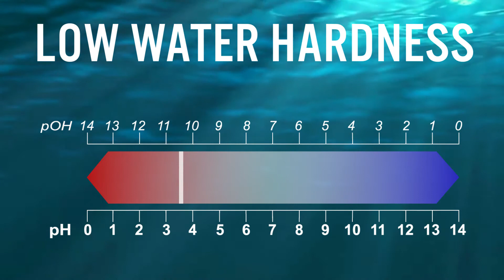High Thickness vs Low Thickness | Stainless Steel Water Tank | 2205 Grade | Purever - 18001206232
Why High Thickness Stainless Steel Water Tanks should be the first choice?

Answer to this question is in this Video, giving a brief comparison between both “High Thickness Stainless Steel Water Tanks” & “Low Thickness Stainless Steel Water Tanks”.

In terms of Durability, Longevity, Tensile Strength and the Welding Technology, “High Thickness Stainless Steel Water Tanks” are better and much more superior than any other stainless steel series.

“High Thickness Stainless Steel Water Tanks” are elegant for extreme weather conditions, where the Water Hardness & TDS Levels are very High and are fully Qualified to Sustain in these locations.

 “High Thickness Stainless Steel Water Tanks” Comes with 25 Years of Warranty.